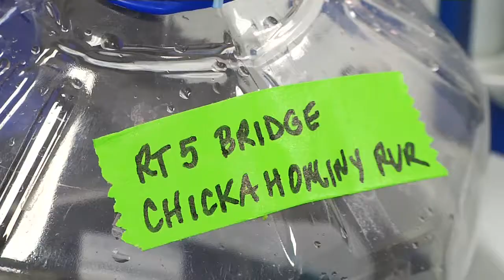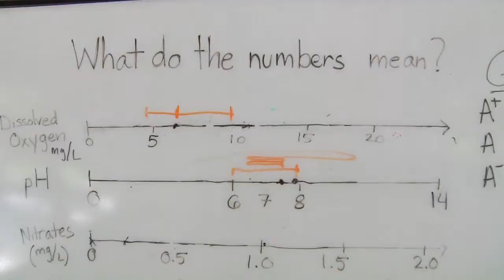Teach Green #64: Woodside James River Association Canoe Trip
Woodside James River Association CanoeTrip 2018